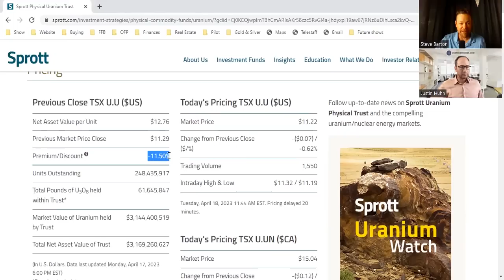Justin Huhn from Uranium Insider: Part 2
Justin Huhn from Uranium Insider is here for Part 2.  We talk about the new Swiss physical uranium fund by Zuri Invest AG.  Effects of ConverDyn reopening, initial core load, hedge funds investing in uranium, and the fact that uranium is a really good deal right now!

Chapters
0:00 Intro
0:32 Swiss Uranium Fund
7:36 ConverDyn Restart
9:20 Initial Core Load
12:30 Hedge Fund Investing in Uranium
20:05 SPUT is Cheap